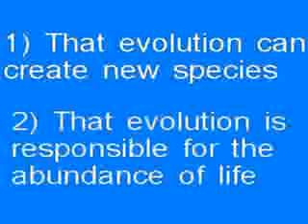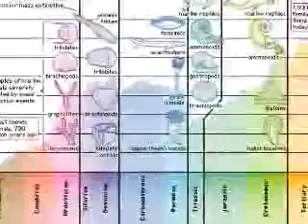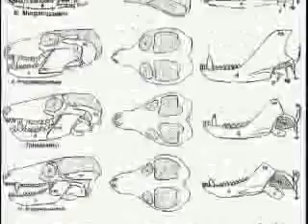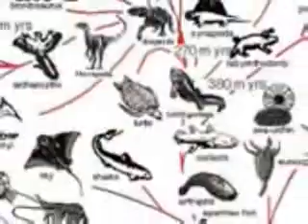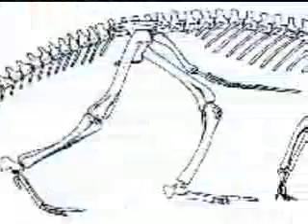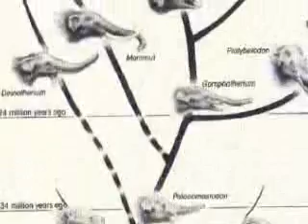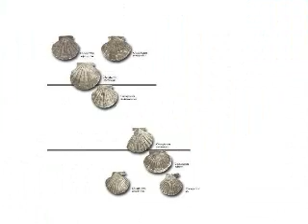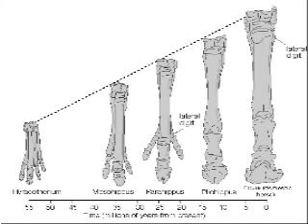7 -- The Theory of Evolution Made Easy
Explains the Theory of Evolution in simple terms. A must for anyone who is confused by what the Theory is, what it means, and why it's taught in classrooms. This video is part of the 'Made Easy' series that explains the history of our world, from the Big Bang to the human migration out of Africa.